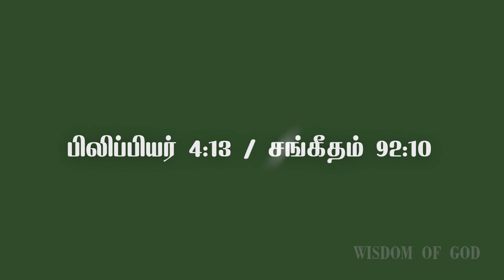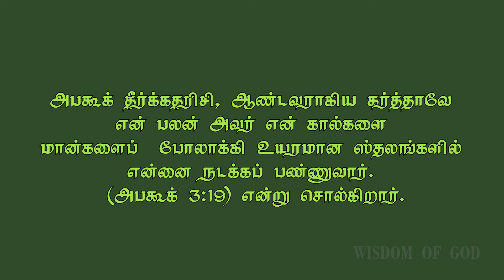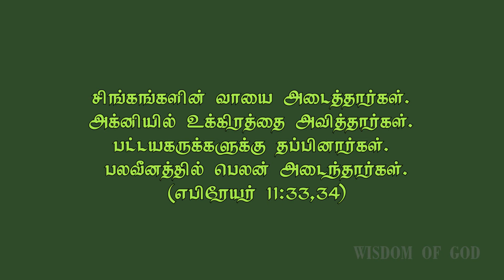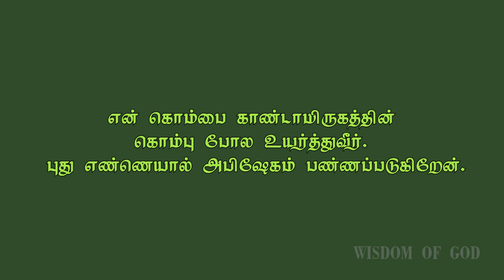Today Bible Verse in Tamil I இன்றைய வசனம் I வேதகம செய்தி I May 3rd 2020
வேதாகம செய்தி
பெலனளிக்கும் தேவன்
பிலிப்பியர் 4:13 சங்கீதம் 92:10